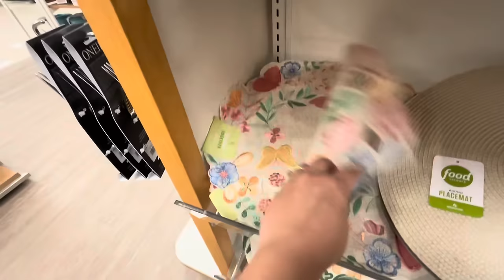HOLIDAY DECOR HEADQUARTERS @ KOHL’S! VALENTINES, ST. PATRICKS DAY & EASTER! Such beautiful Decor😍💚